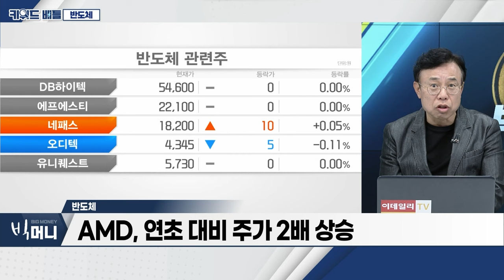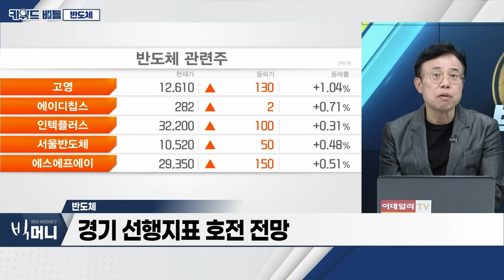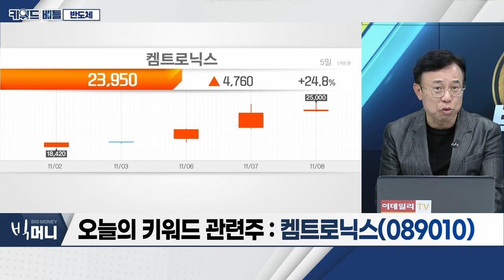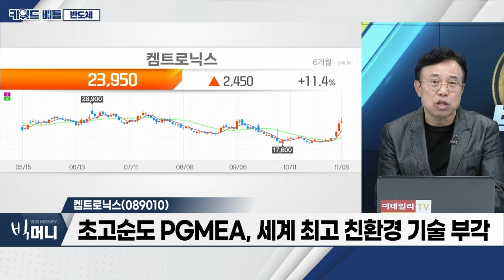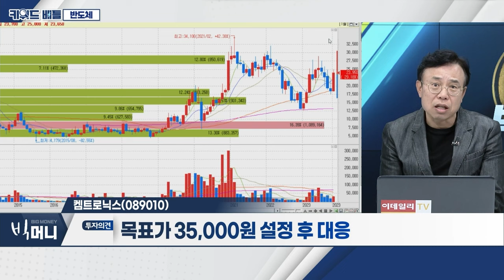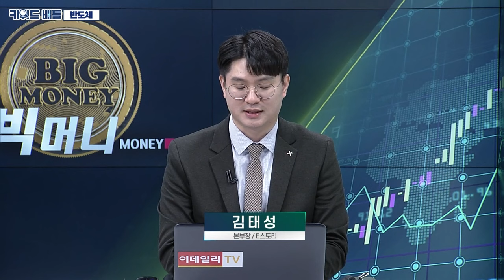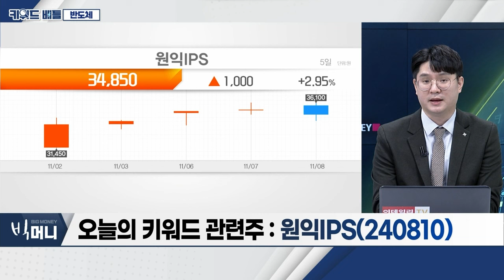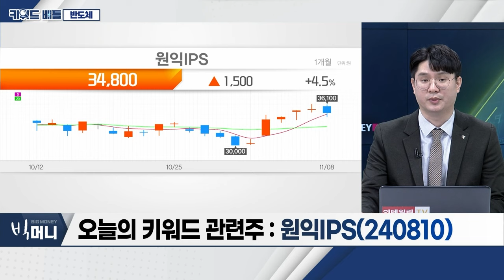켐트로닉스(089010), 원익IPS(240810)... 반도체_키워드 배틀 (20231108)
- AMD, 연초 대비 주가 2배 상승
- 4분기 실적 ‘터닝 포인트’... 내년 성장세 기대
- 경기 선행지표 호전 전망

- 초고순도 PGMEA 내년 본격 양산
- 일본 수출 규제 품목 ‘포토레지스트’ 국산화 성공
- 초고순도 PGMEA, 세계 최고 친환경 기술 부각
- 내년 영업이익 전년대비 2배 상승 전망

원익IPS(240810)
- 국내 반도체 종합장비 회사
- 삼성전자 파운드리‧국내외 고객사 신규 장비 수주